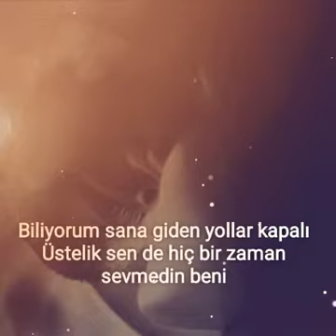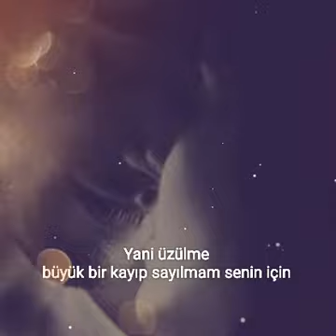SEN BENİ ZATEN HİÇ SEVMEDİNKİ